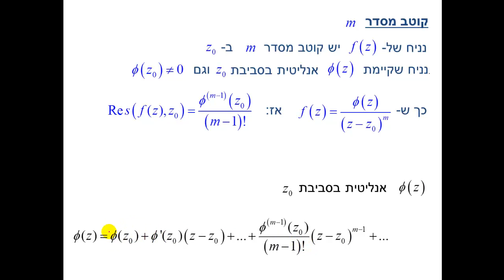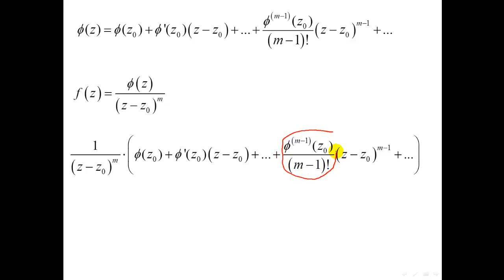חישוב שארית לקוטב מסדר m הוכחת משפט